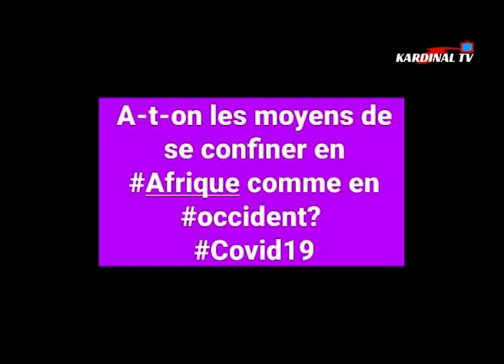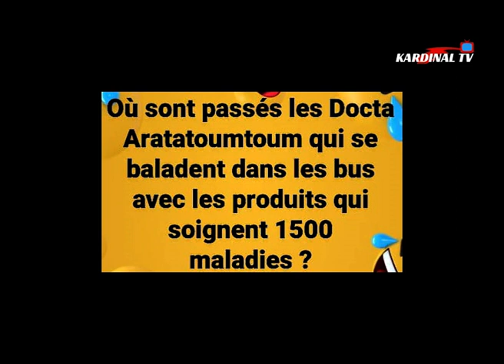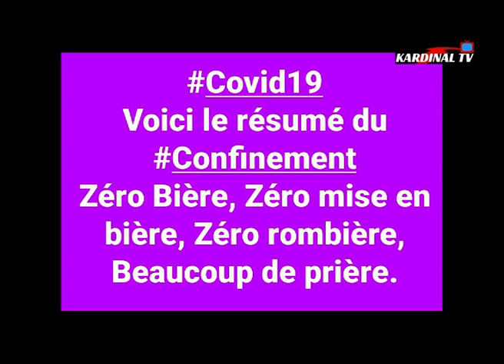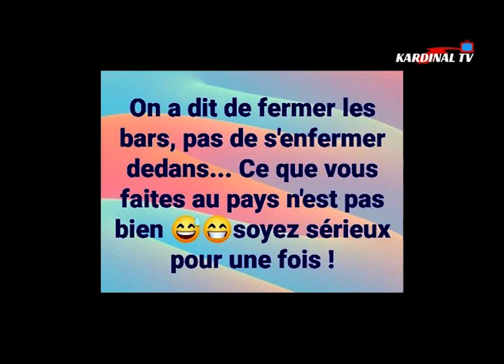Revue Pimentée de la Presse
Au terme d'une semaine où le Coronavirus a été mangé à toutes les sauces, je vous prie d'accueillir ma lecture à rebrousse poils de l'actualité.
Voici pour vous La RevuePimentéeDelaPresse.